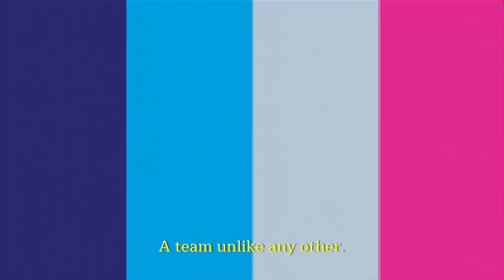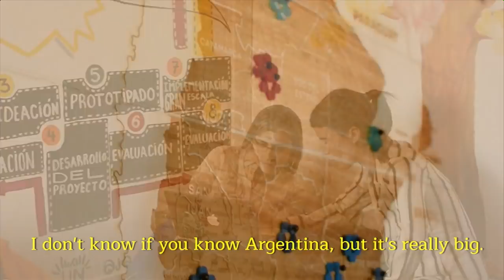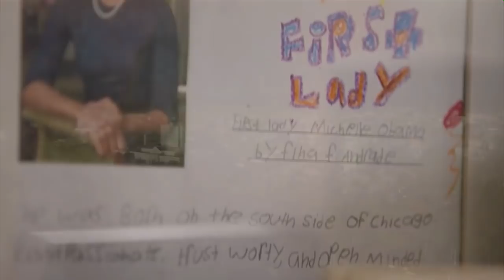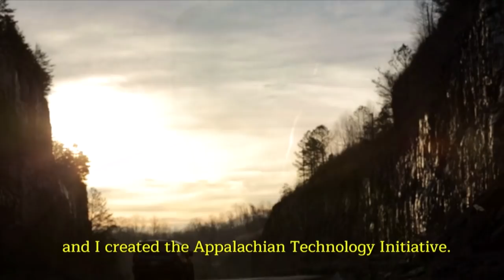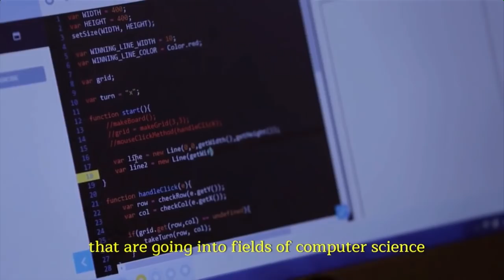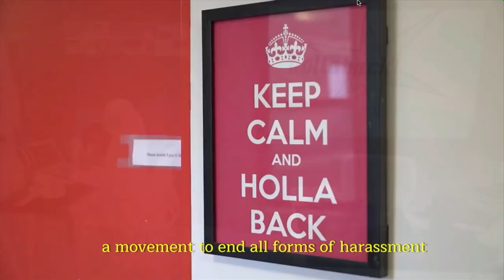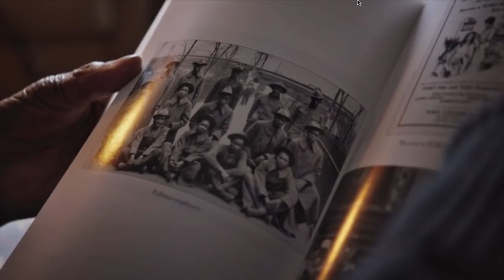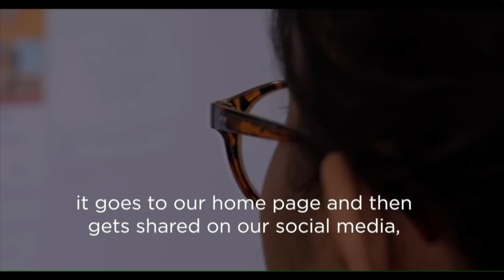Watch Live: Obama Foundation Town Hall in India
The Obama Foundation hosts a Town Hall in New Delhi, India with President Barack Obama and hundreds of young Indian leaders from across the country. The Town Hall continues the conversation about what it means to be an active citizen and make an impact — and how the Obama Foundation can support emerging leaders in this effort.